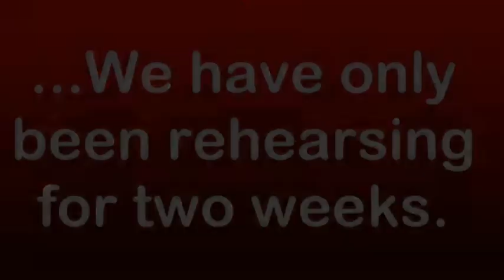Fiddler Teaser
Excerpts from Fridley Community Theatre's upcoming production of Fiddler on the Roof captured early in the rehearsal process.